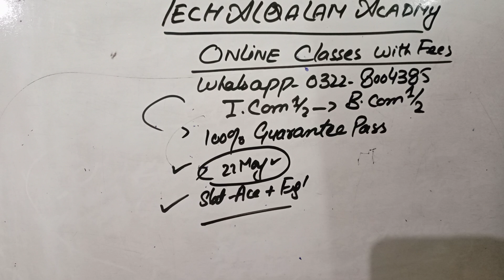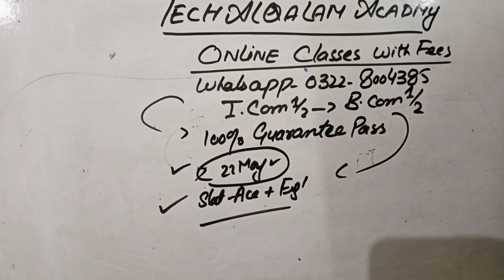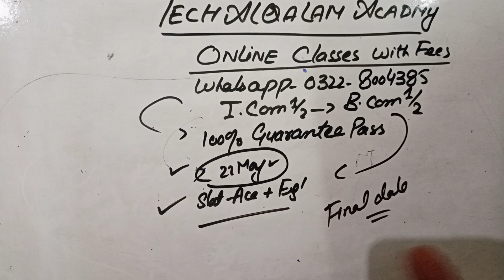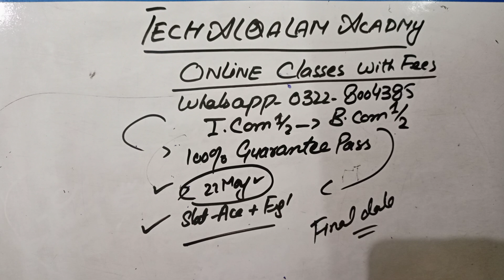Mostly supply in B.com1/2 reasons